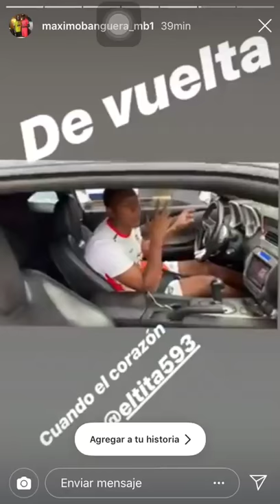Máximo Banguera - cuando el corazón el Tita salsa urbana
Cuando el corazón

Máximo Banguera disfruta de la canción al máximo volumen